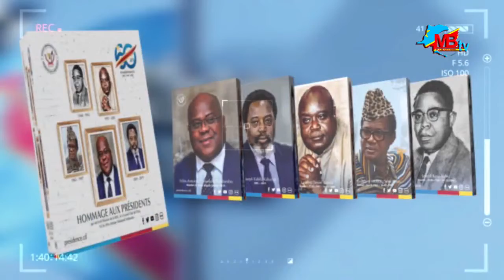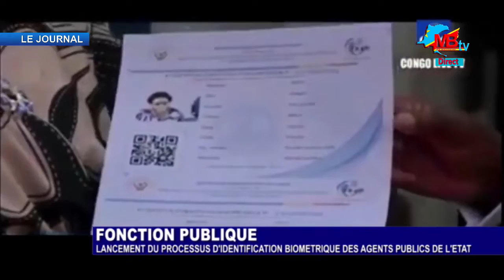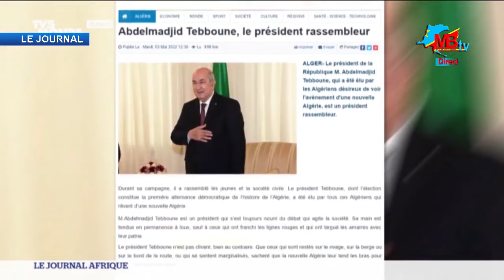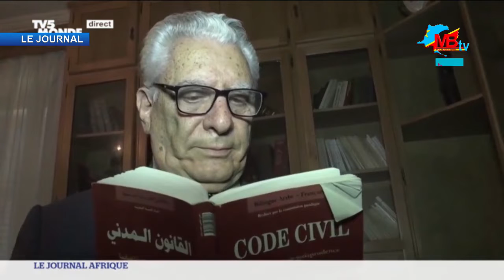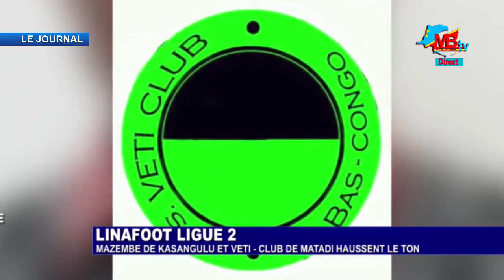JOURNAL DU 24 MAI 2022